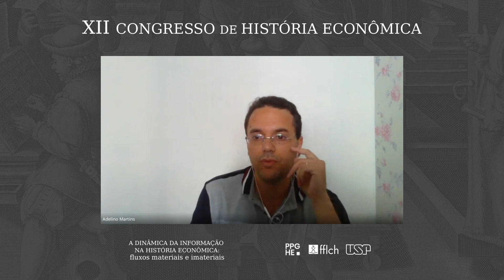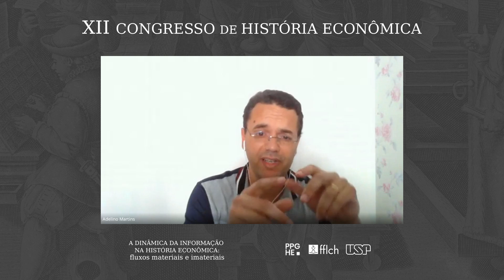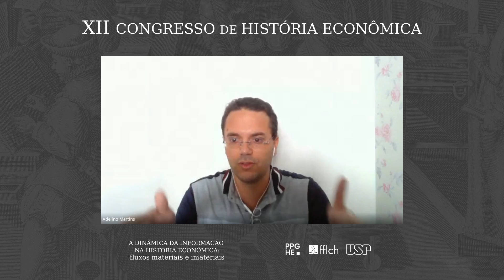INFORMAÇÕES CONTÁBEIS, CONTAS PÚBLICAS E ACCOUNTABILITY NO GOV. CONSTITUCIONAL DE VARGAS (1934-37)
Comunicação apresentada por Adelino Martins – na Sessão 2 – Trabalho, historiografia e políticas públicas (terça-feira, 23/11/2021, das 14:00 às 15:30) – do XII Congresso de História Econômica do PPGHE/USP.